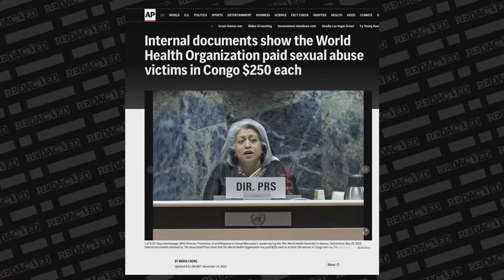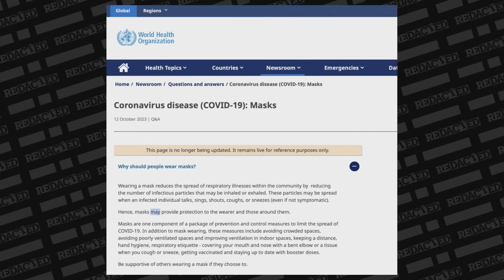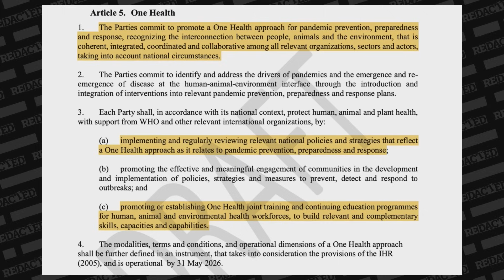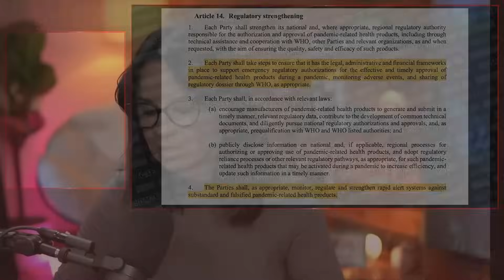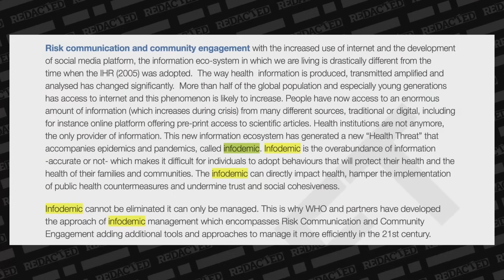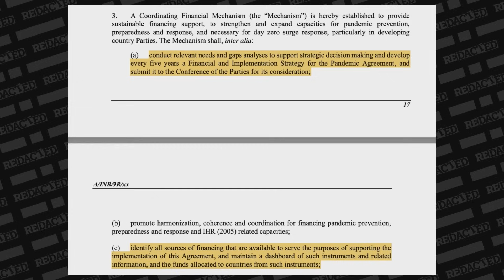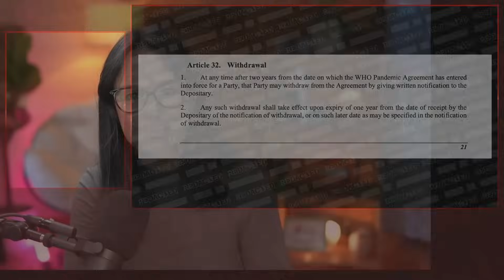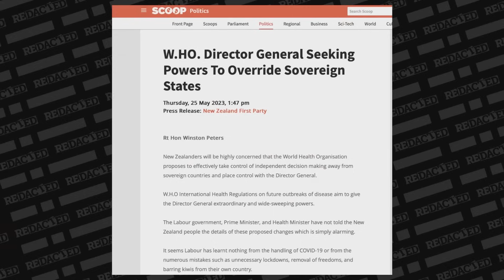This is a MASSIVE win against WHO Pandemic Treaty, or is it? | Redacted w Natali and Clayton Morris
The World Health Organization has made major changes to the Pandemic Treaty, the most important change being that it would no longer be a binding document that would remove a country’s ability to make its own decisions about pandemics and pandemic measures. This is the document that the WHO was trying to pass that would give the organization the power to implement pandemic measures such as lockdowns, vaccines and other treatment. It would mandate population censorship and give the WHO the power to declare anything a pandemic risk and re-organize all business and land use. The changes are less bad but the document is still a power grab. Watch, read and tell your representatives what you think!